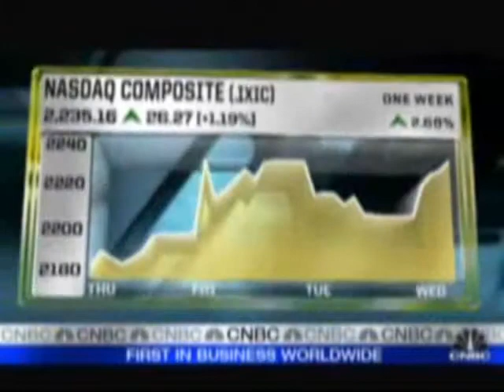Kyle Gets Sauced by Ward